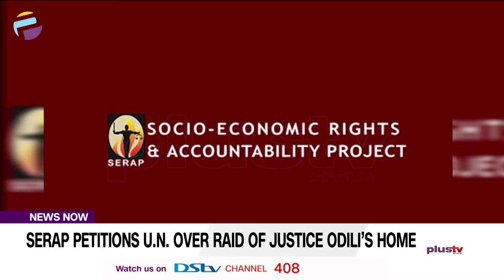SERAP Petitions U.N Over Raid Of Justice Odili’s Home | NEWS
A non-profit organisation wants the United Nations Special Rapporteur on the independence of judges and lawyers, to pressurise the Nigerian government to conduct impartial investigation into the invasion of the home of Justice Mary Odili.